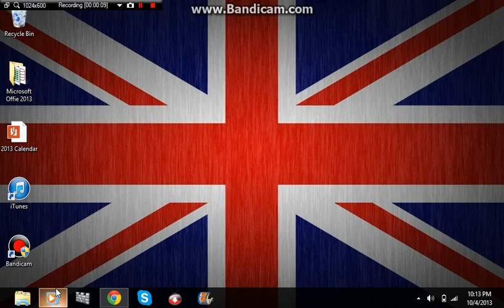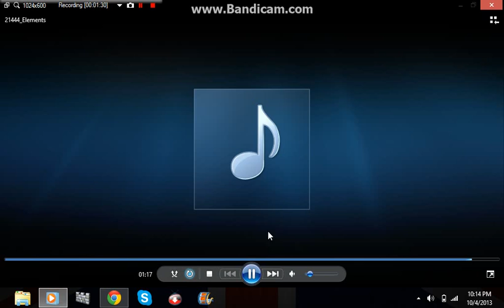EDUCATION!!! Episode 1 The Element song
Just sit back and relax and get blown away by the Periodic table of elements.